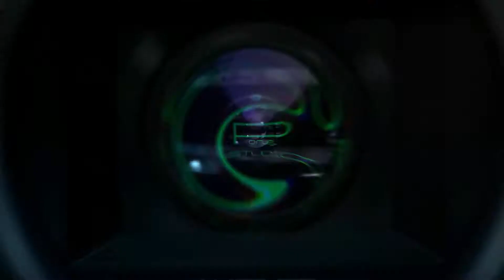Simeri beach 2